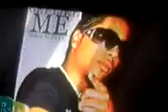el sanki & chiki lay en vivo un palomo tiguere en kbdto.mp4